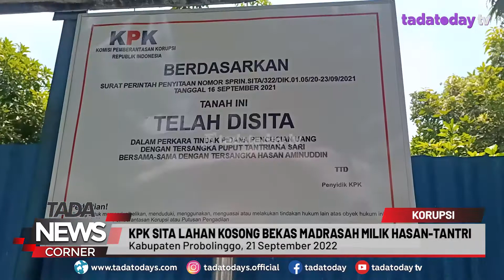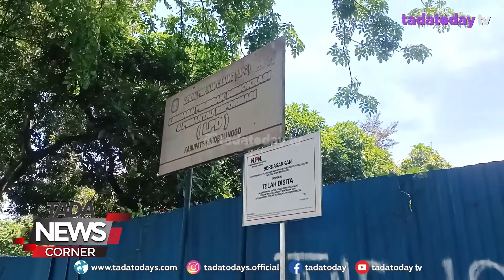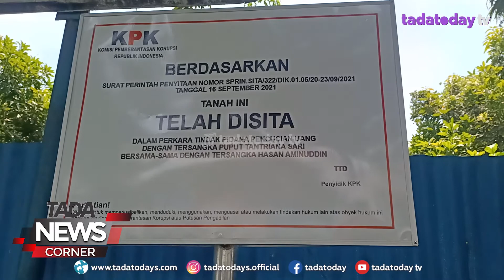KPK SITA LAHAN KOSONG BEKAS MADRASAH MILIK HASAN TANTRI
KOMISI PEMBERANTASAN KORUPSI ATAU KPK REPUBLIK INDONESIA, KEMBALI MELAKUKAN PENYITAAN TANAH MILIK PASANGAN HASAN AMINUDDIN DAN BUPATI PROBOLINGGO NONAKTIF PUPUT TANTRIANA SARI. MASIH DALAM RANGKAIAN PENYIDIKAN KASUS TPPU ATAU TINDAK PIDANA PENCUCIAN UANG, KPK MELAKUKAN PENYITAAN LAHAN KOSONG BEKAS MADRASAH YANG TERTERA KEPEMILIKANNYA ATAS NAMA HASAN AMINUDDIN.